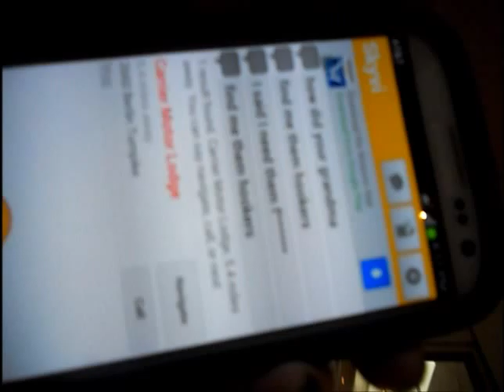FurFright 2012 Day 1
Unfortunately I only captured ONE video of the convention but from what you can gather there were lols all con long.